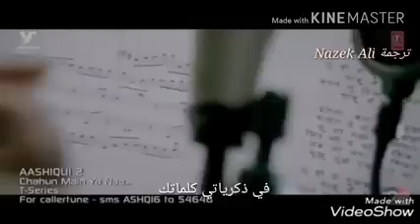الاغنيه الهنديه الاكثر مشاهده Tum hi hoo مترجمه للعربيه بإحتراف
هذا فى الماضى